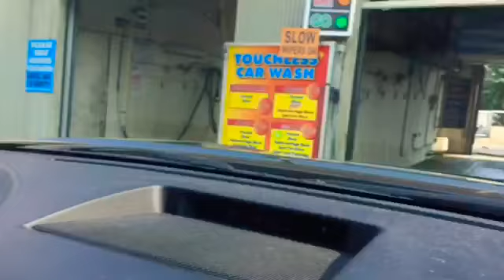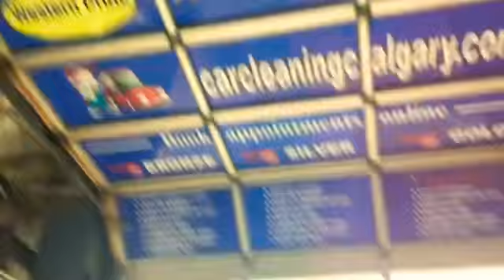Newer Washworld Razor | Western Pride Car Wash on Richmond Road, Calgary, AB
-Located at Western Pride Car Wash in Calgary, AB-
This wash is really good, and I highly recommend it, cause the attendant gave us a bug prep AND a hand rinse/soap prep. Love this wash and I will do more revisits soon.
Sorry because now I’m gonna have less uploads to do, because now I’m now back with school sadly.
Last thing is I wanna say the winners to get a shoutout from me.
1st shoutout is: Reviews By Vince
2nd shoutout is to TheYouTuber254 because he gave me a shoutout.
3rd shoutout is to Charlie Hudspeth for being nice to me.
Last shoutouts are for Ben Albers, and also Benjamin Coleman/Vince Mahone.